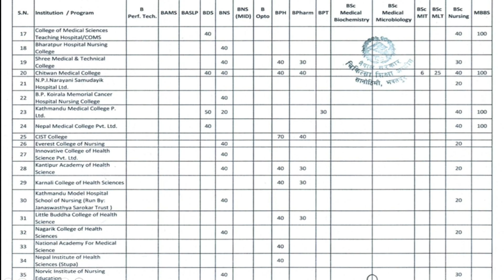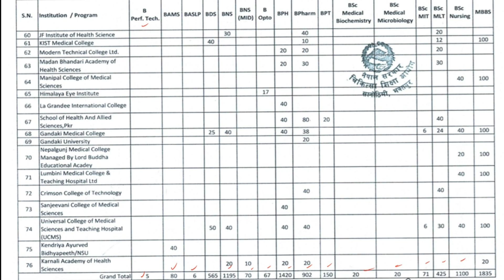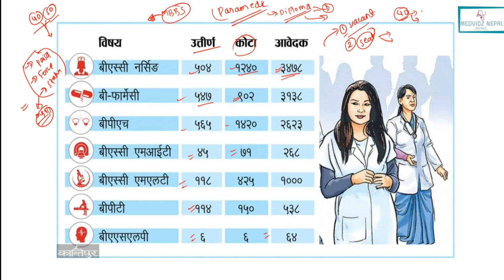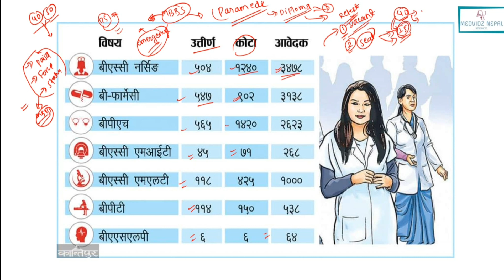SEAT VACANT | PARAMEDICAL TOTAL SEATS |WHAT WILL MEC DO ? BRIEF ANALYSIS .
In recent days vacant seats of paramedics  after CEE results have been under limelight and that is a genuine issue . MEC should try to solve this issue and answer the questions raised by paramedical students .

with total this we hav given the overview of this issue. stay till the end there is an announcement as well.